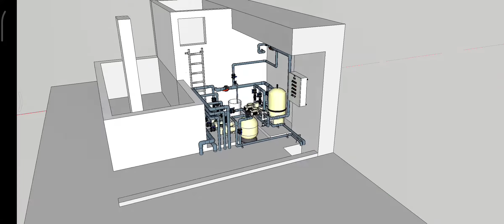SWIMMING POOL FILTRATION PUMP ROOM